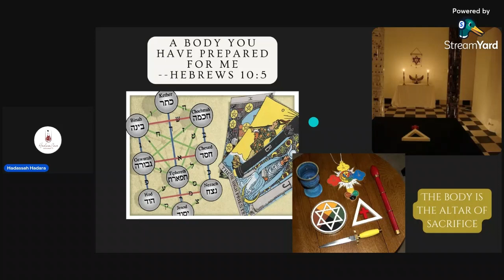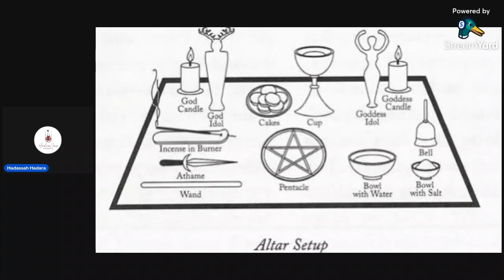HowTo Build an Altar & change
How is an Altar created and for what purpose? How does one transform their lives in a Covenant and change the destiny & fate of their family for generations?? What is Alchemy and how are we transformed, transmuted, & transfigured spiritually? The Adversary Satan has his way, and our God has His. choose this day.

comingsoon Live presentation on YouTube & the full uncensored video MasterClass will be available on HadaraWombCare Patreon (currently just part 1 alone is at 1 hour 50 minutes and it's a 3 part series your soul, lineage, & bloodline cannot afford to miss!)

View this powerful video with @TiphaniMontgomery and @KevinLAEwing for more information on Altars & Covenants, some of the amazing points they delineated in this discussion I quoted/cited in my presentation.